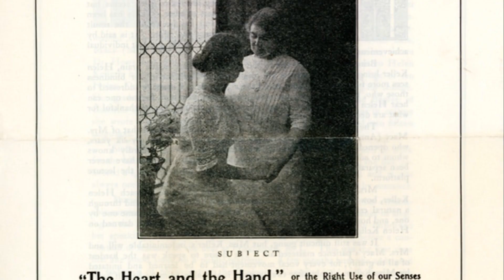Top 10 Alabama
Check out the top 10 places to visit in Alabama.

All images, videos, and music are copyright-free, made with inVideo.